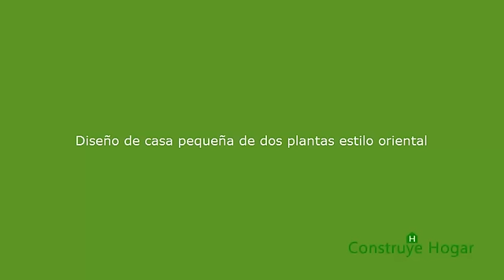Diseño de casa pequeña de dos plantas estilo oriental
Analizaremos las fachadas, interiores y planos de una pequeña casa estilo oriental de dos plantas, fotos en:

Pequeña vivienda de dos pisos de  estilo oriental con  cubierta a dos aguas para protección de agentes naturales, conoceremos la distribución de ambientes en los planos del primer y segundo nivel y también las sencilla y hermosa fachada.